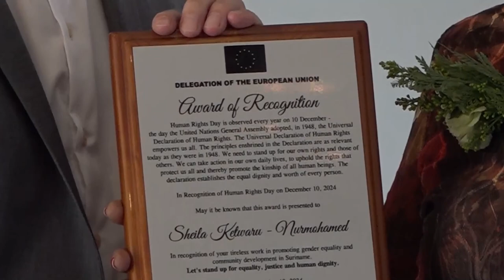18 10 2024 EU REIKT HUMAN RIGHTS AWARD UIT